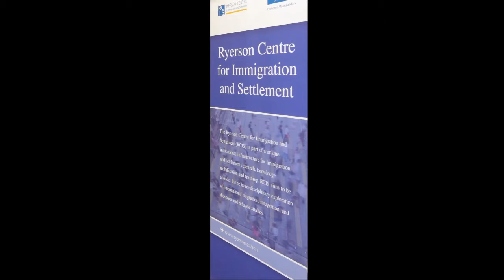RCIS Bill C-31 Lunch and Learn (Part I). April 04.2012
Event: Welcome to Canada? A Lunch and Learn on the latest Immigration and Refugee Bill C-31

Moderator: Debbie Douglas, Executive Director, Ontario Council of Agencies Serving Immigrants

Panelists:
Nathalie Des Rosiers, General Counsel, Canadian Civil Liberties Association
Myer Siematycki, Professor Ryerson University
Avvy Go, Clinic Director, Metro Toronto and Southeast Asian Legal Clinic

Location: Ryerson University